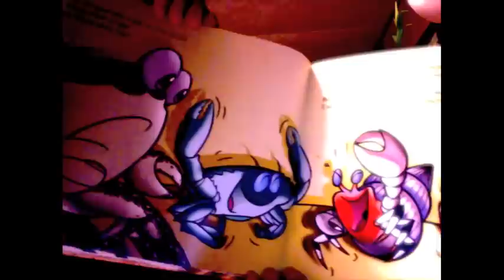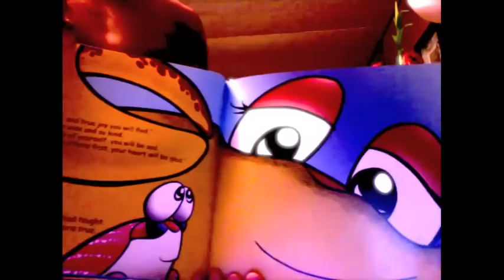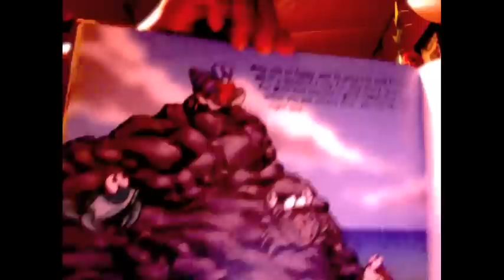Mele the Crab Finds the Way Out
Courtesy of Tutu and Me Program. Free book that my 2 girls scored. Thank you Tutu and Me Traveling preschool.